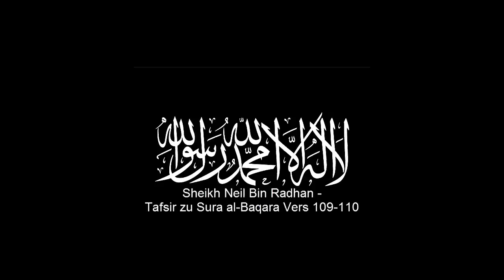N. Radhan - Allah hat zu allem die Macht Und verrichtet das Gebet und entrichtet die Abgabe